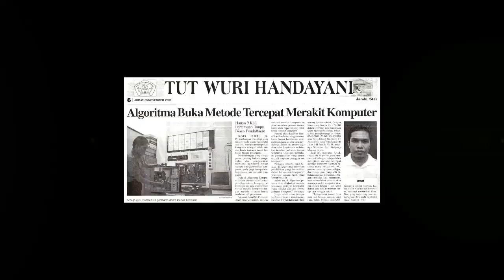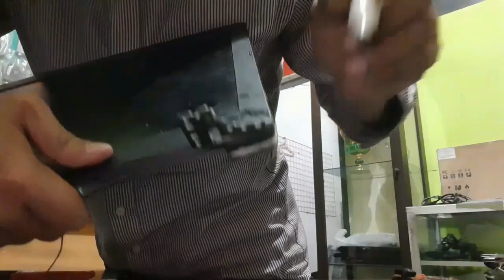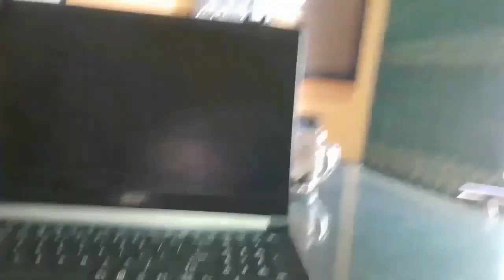CARA SERVIS CASING LAPTOP PATAH, RETAK, DAN BELAH DUA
CARA SERVIS CASING LAPTOP PATAH, RETAK, DAN BELAH DUA. Untuk servis casing laptop sebenarnya adalah kerajinan tangan yang butuh terampil dan teliti, namun tetap butuh kemampuan bongkar pasang laptop karena wajib tahu persis dudukan masing masing komponen.

CARA SERVIS CASING LAPTOP PATAH, RETAK, DAN BELAH DUA. Untuk servis casing laptop rahasianya terletak pada dua bahan yang mudah sekali didapat yaitu Lem Setan dan Kapas.